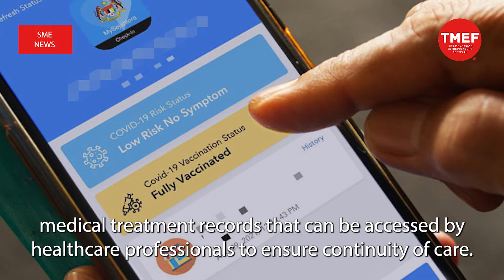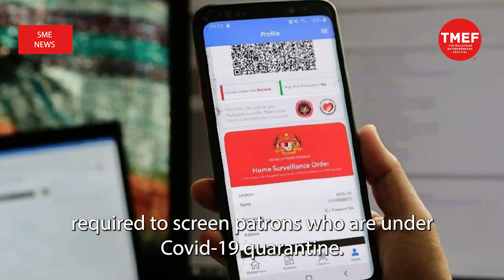SME News | MMA wants MySejahtera be maintained to store patient records, but assure confidentiality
The Malaysian government should ensure the continuity of the MySejahtera contact tracing application by retrofitting existing features, instead of retiring it entirely, the Malaysian Medical Association (MMA).